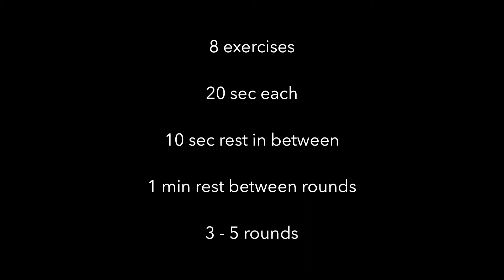Body weight Tabata workout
Full body HIIT workout using only body weight exercises